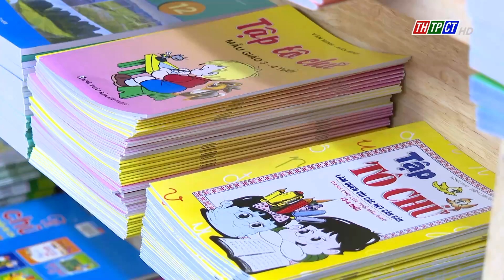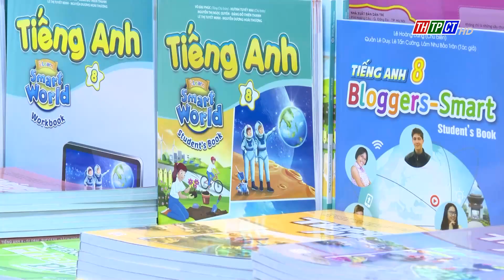Đa dạng thị trường đồ dùng học tập | Cần Thơ TV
Chỉ còn hơn 1 tuần là năm học 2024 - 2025 chính thức bắt đầu. Thời điểm này, nhiều học sinh, phụ huynh đã đi tìm mua đồ dùng học tập để phục vụ cho năm học mới.